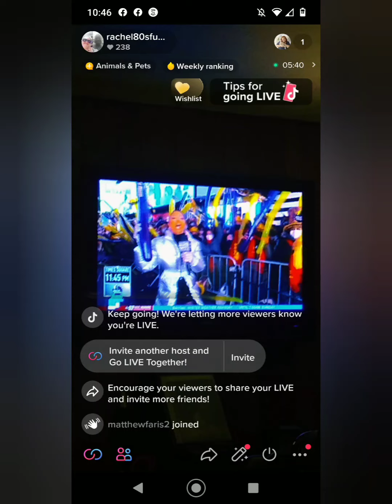WATCH NEW YEAR'S ROCKIN EVE WITH RACHEL80S FUNPLACE | 3 TIME ZONES | ATLANTIC | EASTERN | CENTRAL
Watching Dick Clark's New Year's rockin Eve with Ryan Seacrest showing three New Year's countdowns.

I love happy and fan mail. 💌

Rachel NovaBrooks
5452 South Elm Street
Bass Lake, IN 46534 USA